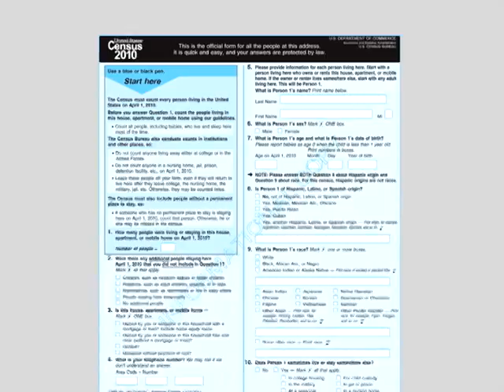State Senator John Kissel Census Public Service Announcement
State Senator Kissel encourages his constituents to fill out the 10 question census form due to arrive in March of 2010. Participation in the Census will ensure that the towns of the 7th district are fairly represented in both state and federal government.